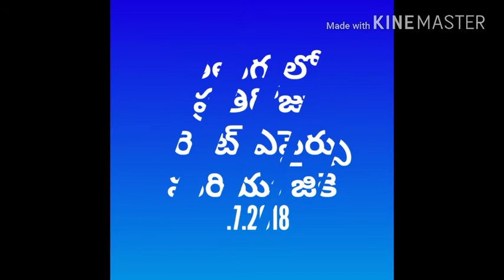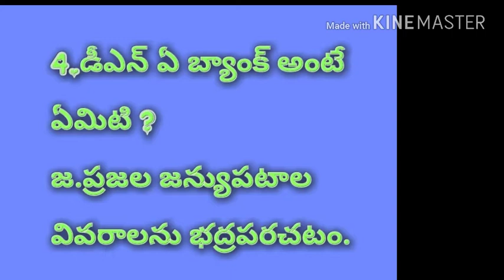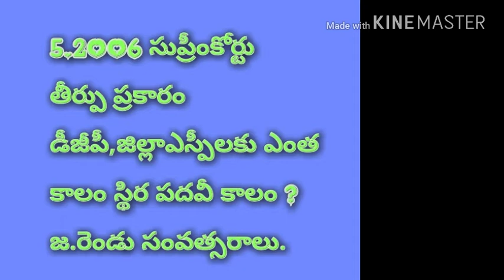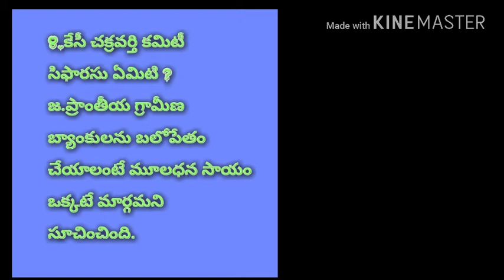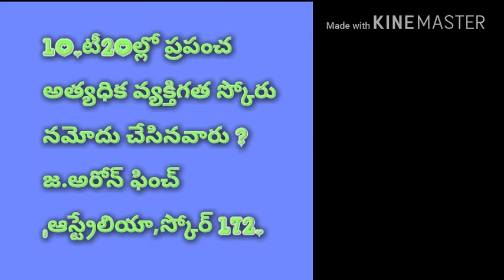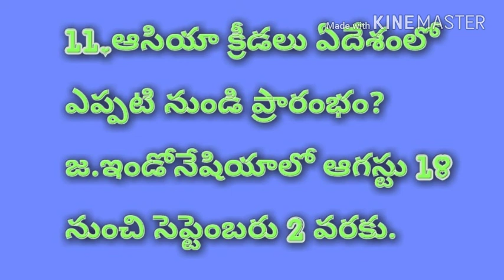DAILY CURRENT AFFAIRS AND GK IN TELUGU 4.7.2018/ Telugu current affairs july 2018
Don't waste your time in preparing own notes in current affairs and Gk, just watch our youtube channel.